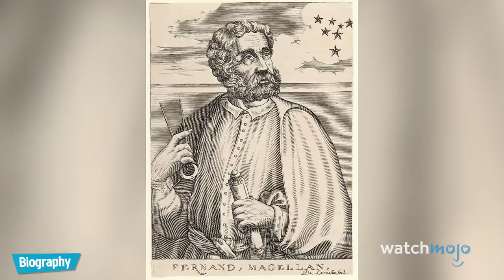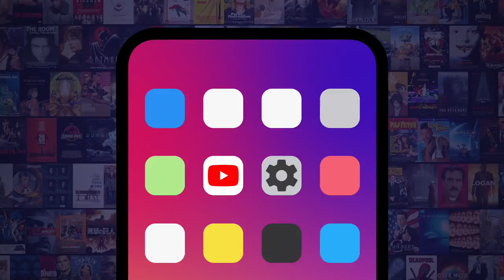Top 10 Most Epic Sea Voyages Ever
These expeditions are the stuff of legend! For this list, we’ll be looking at the most impressive, dangerous, or otherwise historically noteworthy journeys taken across the high seas. Our countdown includes Captain Cook's First Voyage, Christopher Columbus' First Voyage to the New World, Ferdinand Magellan’s Circumnavigation of the Globe, and more! Do any of these adventures stir your wandering heart? Share your travel bucket list or other opinions in the comments below!